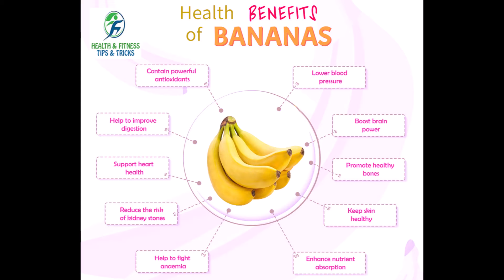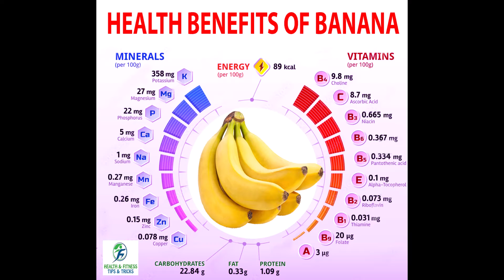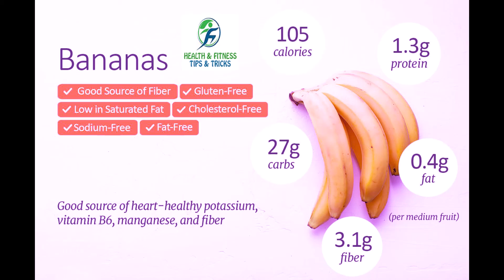health benefits of banana: kela khane ke fayde in urdu/hindi केला खाने के फायदे और नुकसान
Benefits of Apple Saib khane ke fayde Urdu/Hindi सेब किन किन बीमारियों में फायदेमंद! सेब के फायदे!

Almond Badam Ke Fayde भीगे बादाम खाने के फायदे और नुकसान, बादाम खाने का सही तरीका

Amazing Health Benefits of Jaggery गुड़ के फायदे | गुड़ खाने के फायदे Gur Ke Fayde Hindi - Urdu

Health Benefits of Dates | Dates Benefits: खजूर खाने के 8 सबसे बड़े फायदे | Khajoor khane ke fayde Hindi - Urdu

kela aur doodh khane ke kya kya fayde hote hain
kela khane ke fayde kya hai
kela khane ke fayde kya hote hain
subah khali pet kela khane ke fayde kya hai
dudh ke sath kela khane ke fayde
kacha kela khane ke fayde